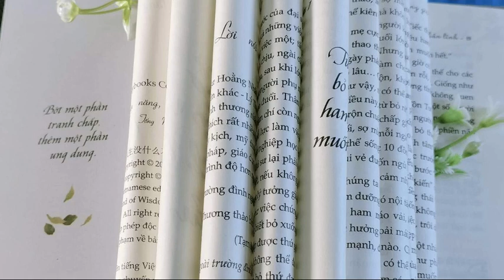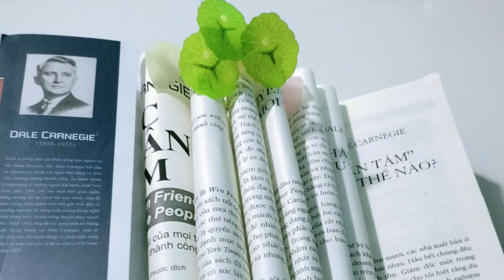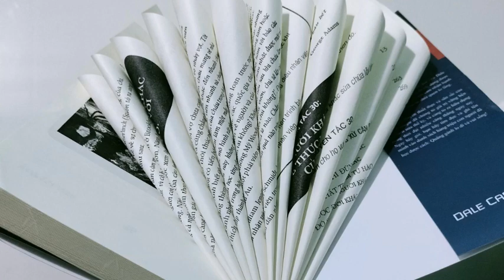ĐẮC NHÂN TÂM - Tác giả Dale Carnegie - Cuốn sách của mọi thời đại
Nó đã trở thành cuốn sách kinh điển của mọi thời đại về cách làm người, nghệ thuật thuyết phục và đắc nhân tâm với nhiều bài học và vi dụ sâu sắc về thực tế cuộc sống con người.
Cuốn sách được ra mắt vào năm 1937, tuy nhiên cho tới hiện tại vẫn còn nguyên giá trị sâu sắc và vẫn còn được áp dụng cho tới hiện tại.
Cuốn sách sẽ giúp cho chúng ta biết được và hiểu được: Nghệ thuật ứng xử, tạo thiện cảm, tâm lý học và chuyển cảm xúc, suy nghĩ của một người từ tiêu cực sang tích cực.
MỜI CÁC BẠN CÙNG NGHE VÀ THAM KHẢO HỌC HỎI NHÉ./.